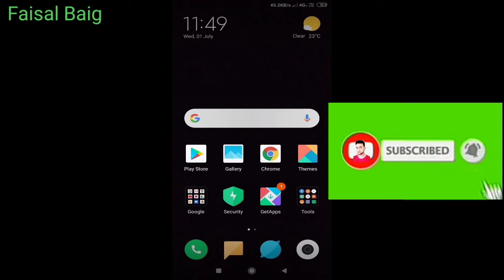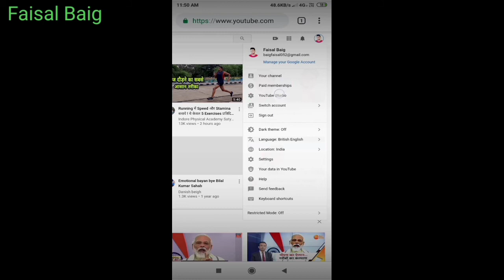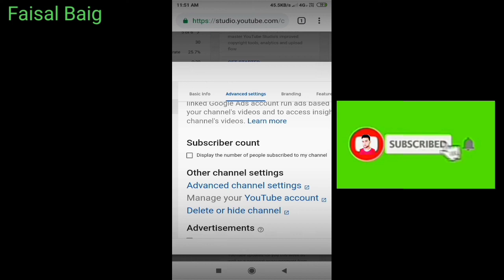How to hide subscribers on youtube || subscribe hide kaisa kare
assalamualaikum dosto mera nam ha faisal aur channel ka nam ha faisal baig
Dosto is video ma ma na dekhaya ha ke subscriber ko hide kaisa krta ha
Tooo umeed krta hu aaj ke video aap ko paasand aaye hi ge
video dekhnay k leya aap ka bohut bohut shukaria
phir milta ha ik aur tech video k sath tb tak k leya  ALLAHA HAFIZ